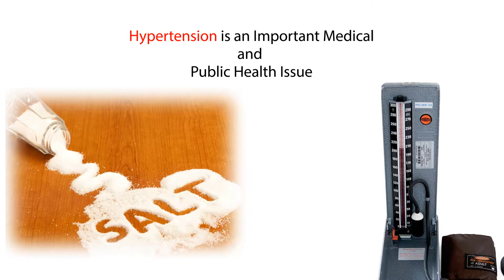Dr George Thayil talks on behalf of World Heart Day